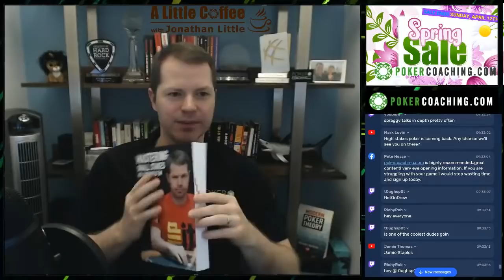Playing Your Best in High Pressure Situations - A Little Coffee with Jonathan Little